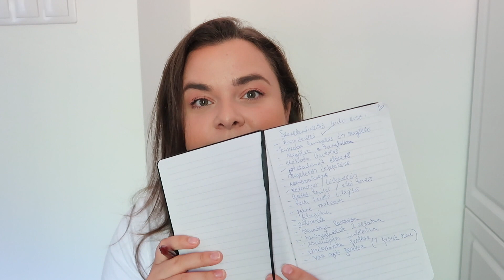Szerelemházikó ❤️ "To Do List" készítés *temesaniko*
Kamera, amit használok: Canon G7X Mark II

Vágóprogram: Final Cut

💲 Ez a videó nem tartalmaz fizetett termékmegjelenítést.

2022